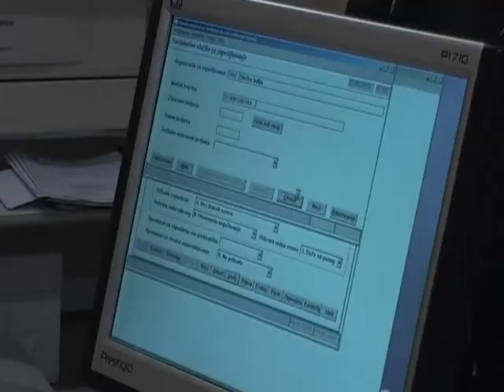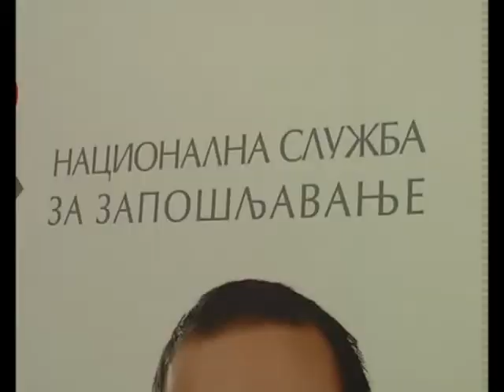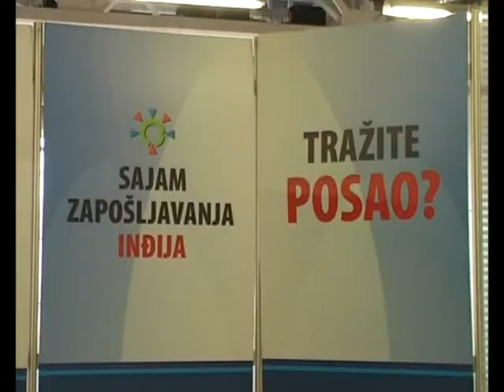Najava sajma 1109